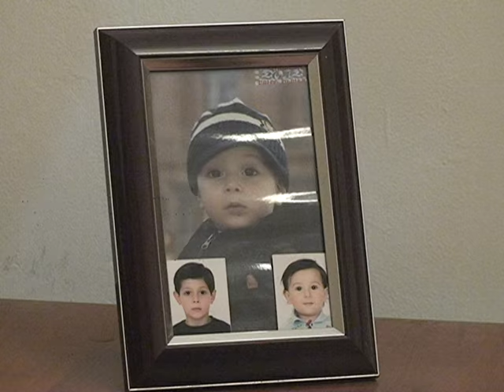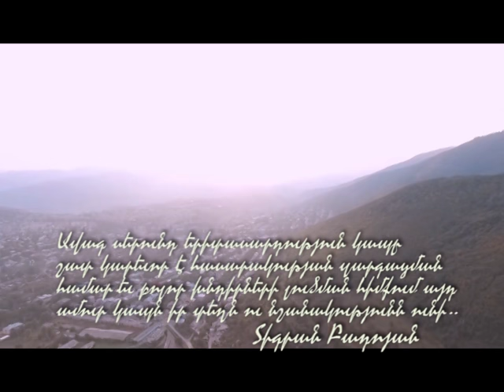ՎԱՆԱՁՈՐԸ՝ ՍՐՏՈՒՄ - ՏԻԳՐԱՆ ԲԱԴՈՅԱՆ